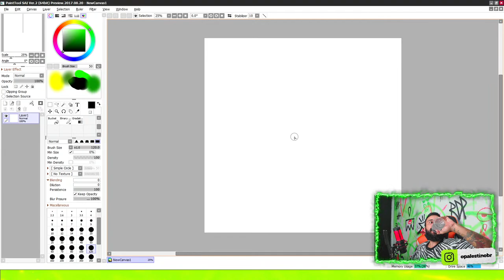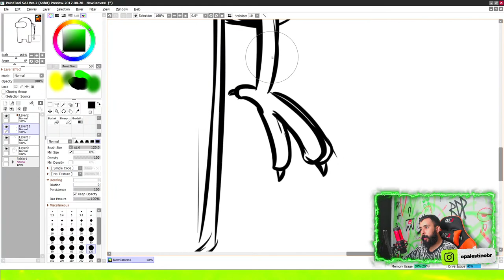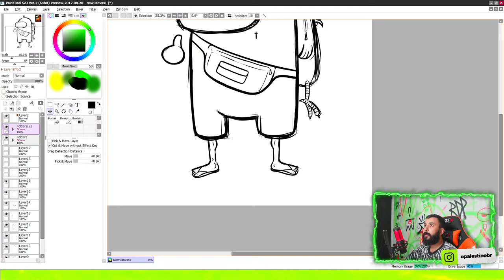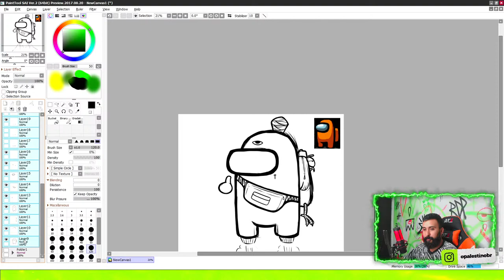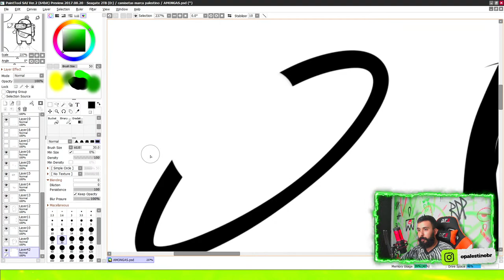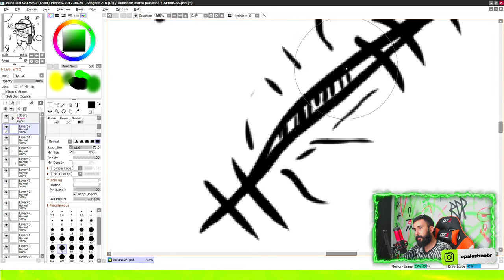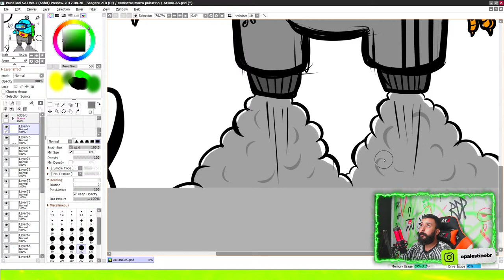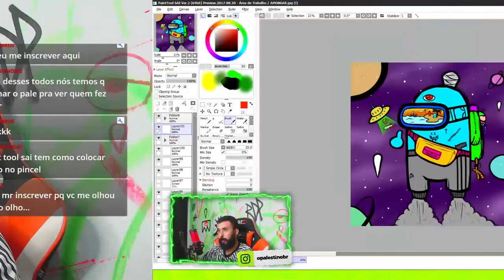Brincando de desenhar, vem com nóis! Paint Tool Sai, Photoshop e Illustrator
Seja bem vindo a nossa live, aqui rolam conteúdos de Adobe Illustrator, Adobe Photoshop e Paint Tool Sai.
Nós aprendemos como vetorizar desenhos, criar artes, como fazer colagens e tudo mais.
Então prepara teu café, e bóra pro aprendizado!